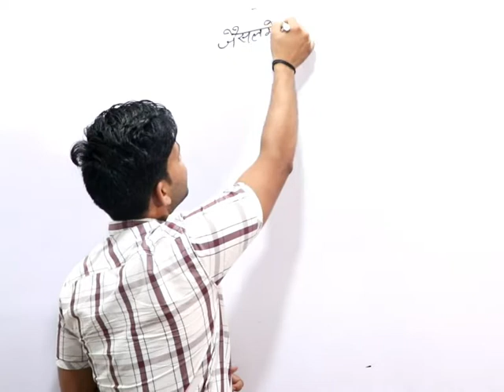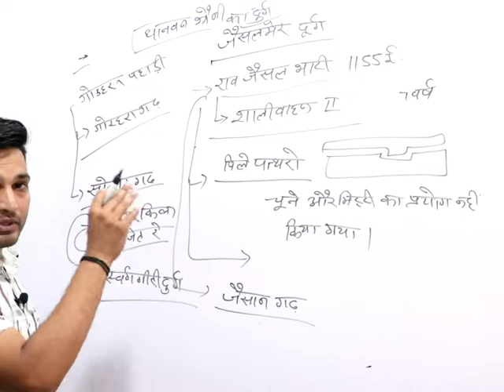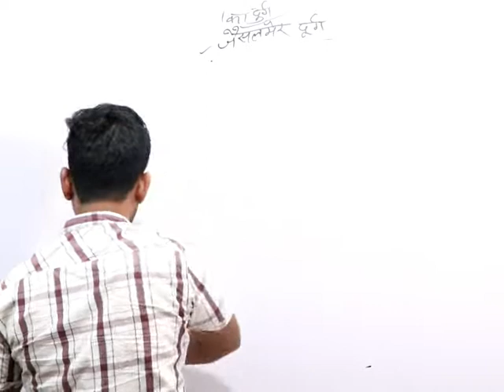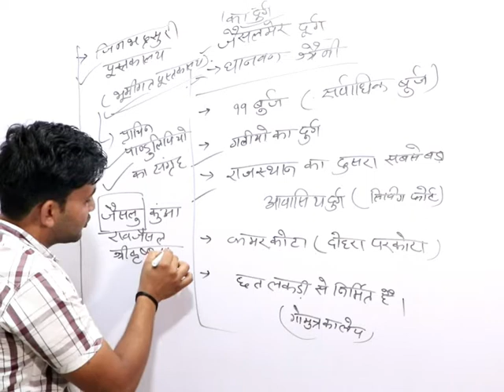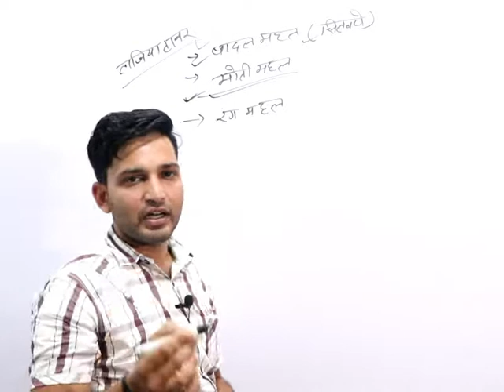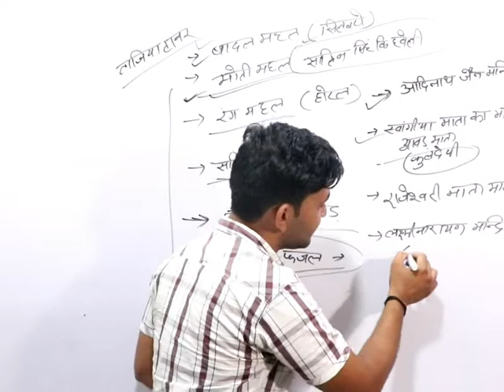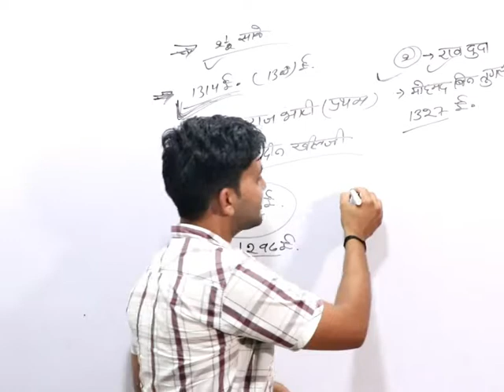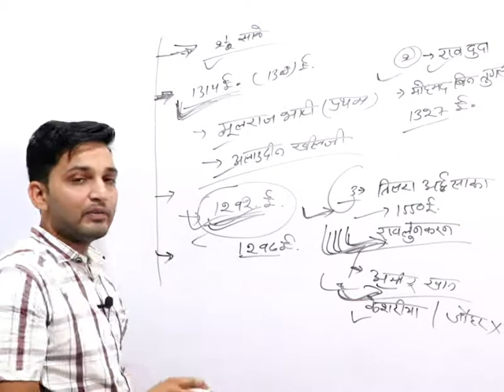राजस्थान के दुर्ग।।जैसलमेर दुर्ग ।। Raj.police ,Ptwar, Reet by बजरंग सर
Gk Gajanand Verma
हमारा कंटेन्ट ही हमारी पहचान
यह एक चैनल नही है
यह एक परिवार है
आपकी सफलता मेरी जीत

ये मेरा टेलीग्राम चेनल हैं ,शेयर कर🖕🖕🖕

Whatapps no.9636325227
only whatapps msg

धन्यवाद
गजानन्द वर्मा